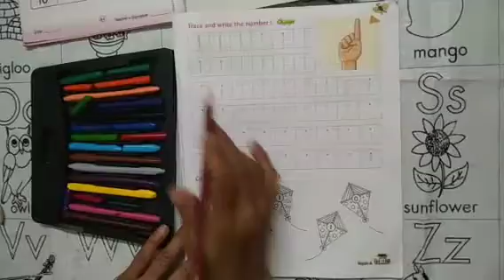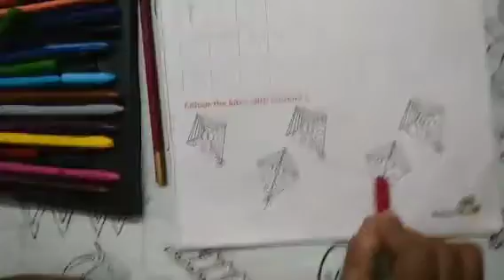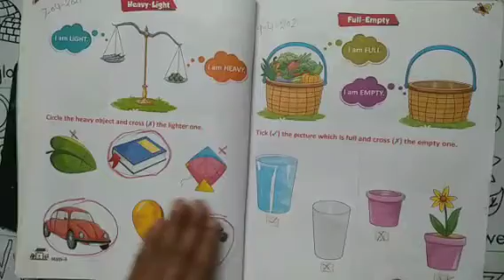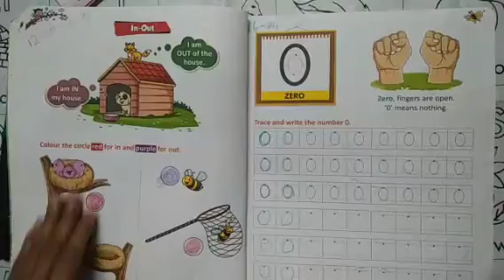Nursery Maths Number 1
in Workbook